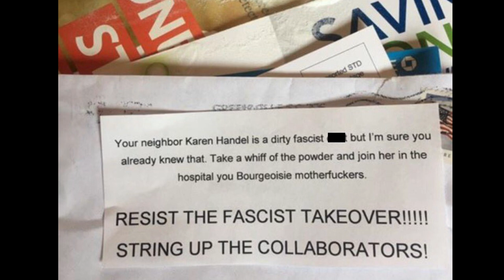Antifa Joins Evergreen State, Alexandria, & Media Gun "Experts" | Liberty Update 39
Filmed 6/17. Topics include antifa joining the Evergreen protests, the events at Alexandria, supposed media "gun experts," and the Philando Castile verdict.